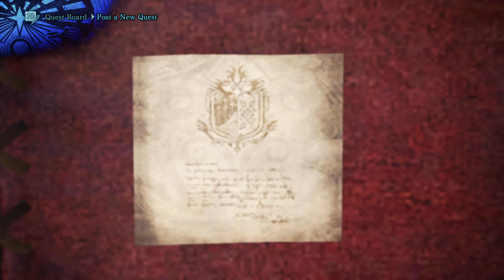MHW:Iceborne [Part XII] [Huntin Ebony Odogaron] [Ultimate Raizo]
MHW:Iceborne Runthrough Part XII, [Huntin Ebony Odogaron]

[Part XIII Here] - Coming Soon. . .

Game Info: Monster Hunter World: Iceborne
Developer: Capcom
Platforms: [Xbox One], PlayStation 4, Microsoft Windows